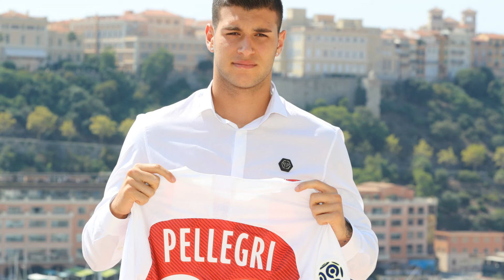Every Player Called 'The New Lionel Messi' Since 2006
Skilful dribblers, particularly short and left-footed ones, tend to get labelled the ‘next Lionel Messi’. But how many of those supposed heirs have gone on to succeed?
When Messi made his Barcelona debut in 2004, he was quickly hailed as the ‘new Maradona’, a label previously given to players like Ariel Ortega, Pablo Aimar and Javier Saviola.
Only a few seasons later, the benchmark was changed: a new generation of skilful young attackers would be dubbed not the ‘new Maradona’, but the ‘new Messi’, a tag that has proven bloody hard to live up to…